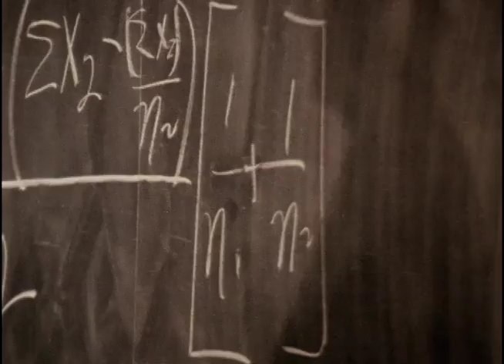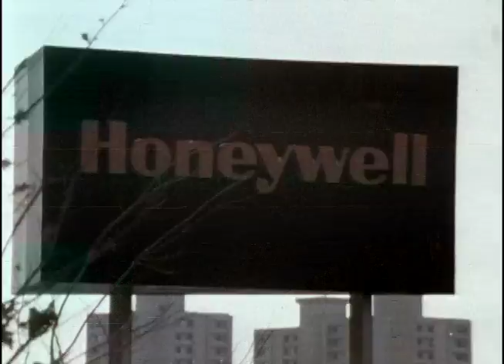1980's Minnesota Golden Gopher Football recruiting video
1980's Minnesota Gophers Football Recruiting video created by Badiyan, Inc.

Featuring:
Coach Smokey Joe Salem
Ken Dallafior
Garry White
Kevin Kellen